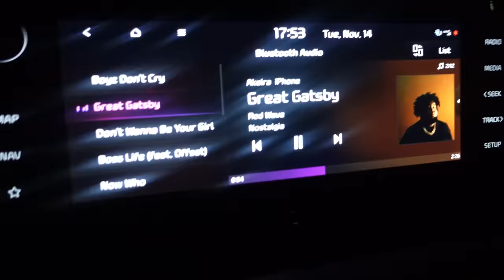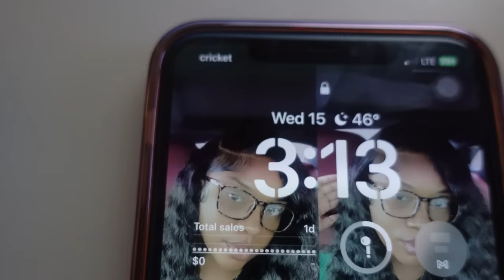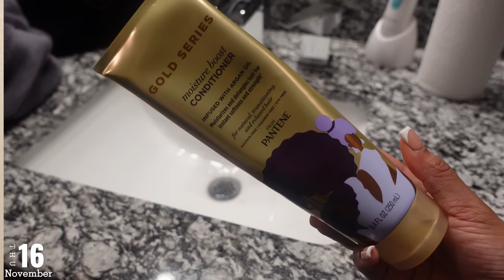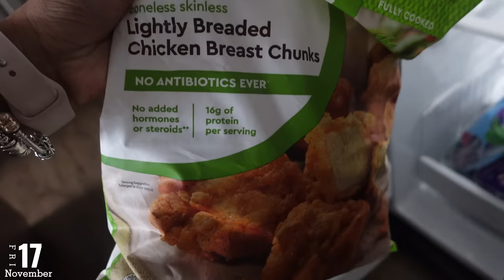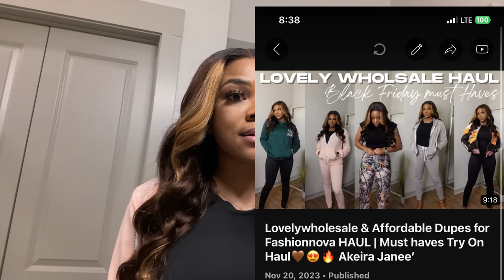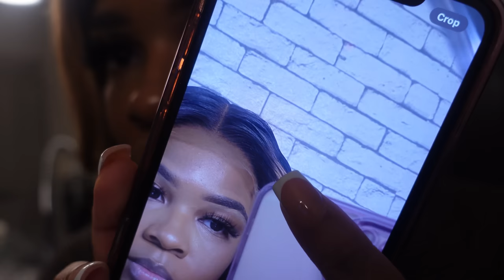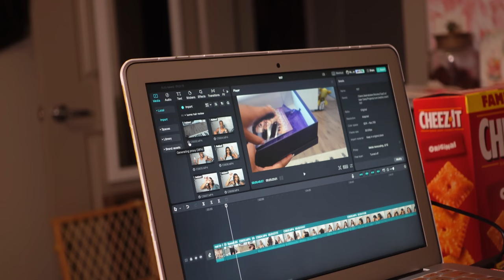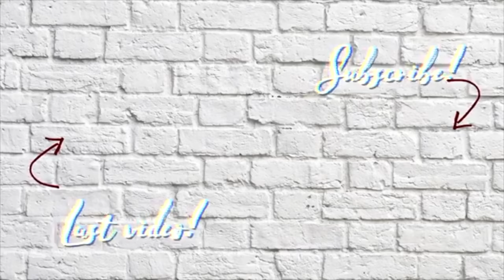NIGHT/DAY IN THE LIFE OF A PCT/CNA + SHOPPING + LUNCH W/ BAE + HOW I FILM FOR BRANDS + MORE🖤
AGE: 25
BIRTHDAY: Aug 1st
CAMERA: Sony ZV-1
EDITING SOFTWARE: Final Cut Pro

Time stamps
0:00 intro
0:41 opening brands packages
8:48 fashion nova set try on
11:02 getting ready for work/ come to work w/ me
22:51 More packages/ PLT try on
27:40 Lunch w/ bae, shopping etc
30:51 Talking about my brand etc
35:24 updates/ new bookcase
43:50 GRWM to record make up + chit chat
49:19 how I film try on hauls etc + chit chat
1:02:19 more packages lmao
1:06:39 cooking with me more updates
1:12:40 edit with me + tips + updates/ outro